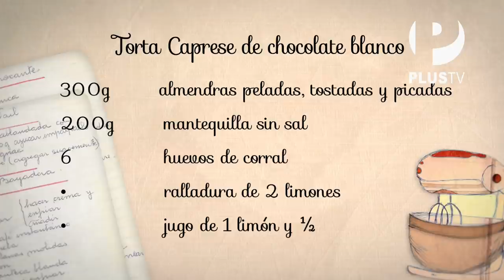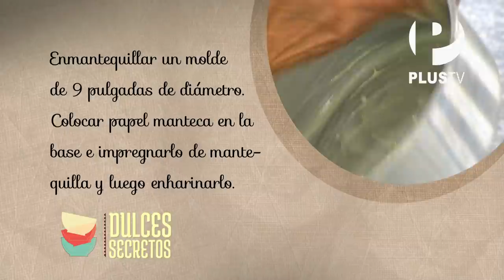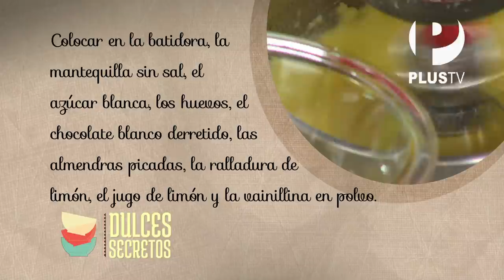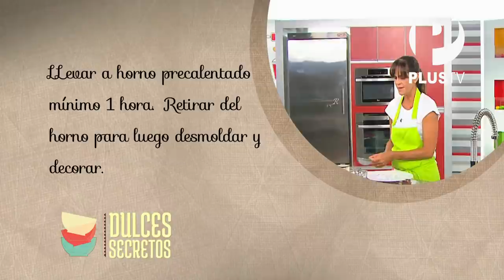Dulces secretos - Tarta Caprese de chocolate blanco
Sandra nos enseña a preparar una tarta típica de la región sur de Italia y que no lleva harina, es decir, que es apta para celíacos.